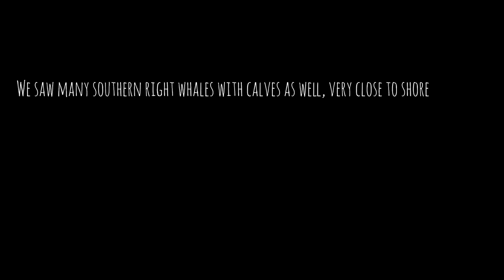OPOV Kassiesbaai Cottages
Free R200 voucher for SafariNow holiday bookings! Use code Noel730636 when booking. @SafariNowSA

Weekend to Kassiesbaai Cottage in Arniston without the kids. This cottage is not completely child friendly mainly because of the steep cliff by the stoep, which by the way offers breathtaking view over the ocean. We where lucky enough to see ample Southern Right Whales with their calves. The owner of this Cottage is the Headmaster of the Local School and been a resident for the last 22 years. Great Host and Fine Cottage. What would have made this the perfect Cottage would be if the Braai/Stoep unit was unified with the cottage. Having to lock up between the two units are somewhat of a nuisance but no matter as soon as you find yourself on the stoep again you tend to forget about everything :)